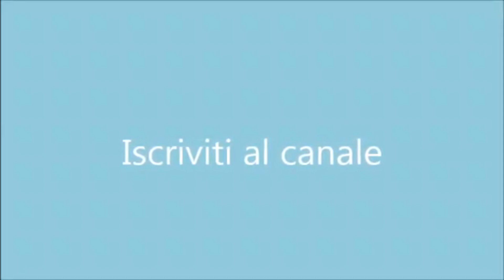Chiacchiere e Frittelle di mele: 2 ricette strepitose di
Ricette Chiacchiere e Frittelle di mele perfette per festeggiare l'ultimo giorno di Carnevale. Golose, facili e veloci da preparare.
Chiacchiere croccanti all’arancia senza glutine, friabili e con tante bollicine, perfette per festeggiare Carnevale e ideali da portare alle feste di compleanno.

Ingredienti
250 g Farina per pasta Nutrifree
1 Uovo
60 g Succo d’arancia
40 g Zucchero a velo
4 cucchiai Vino bianco
1 cucchiaino Lievito in polvere per dolci
10 g Burro
Inoltre
500 ml Olio di semi di girasole
Frittelle di mele all’arancia e ricotta morbidissime e golose, ricetta facile e veloce senza glutine e lievitazione. Pronte in pochi minuti!
Ingredienti
2 Uova
2 Mele
200 g Ricotta
200 g Farina per dolci Nutrifree
80 g Zucchero
1/2 bustina Lievito in polvere per dolci
1 Arancia
500 mlOlio di semi di girasole